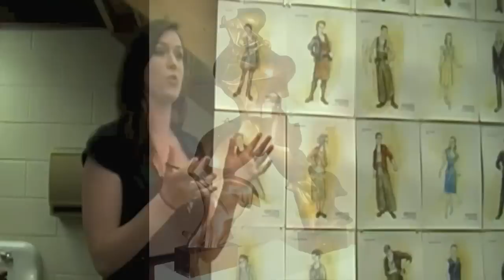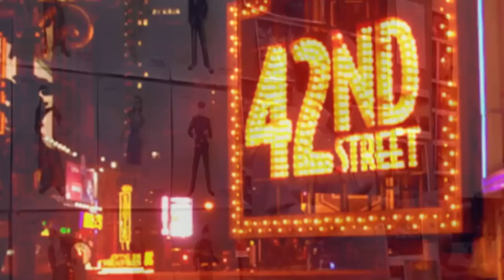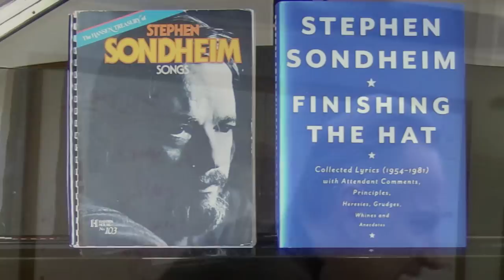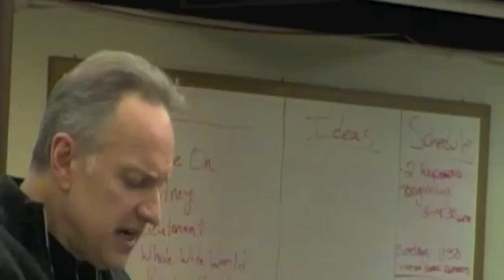CRT: Behind the Scenes, URINETOWN Design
Connecticut Repertory Theatre Cast, Designers, and Staff gather for the design presentations for URINETOWN: The Musical.

URINETOWN: The Musical
April 14 -- 17 & 27 -- 30, 2011
Book and Lyrics by Greg Kotis
Music & Lyrics by Mark Hollmann
Harriet S. Jorgensen Theatre
Directed by Paul Mullins

Starring Broadway's Andrea McArdle as "Penelope Pennywise"

Featured in the HARTFORD COURANT's "Must See List" for Spring 2011, Urinetown is set In a mythical town, where scarce water is worth its weight in gold after a 20 year drought. Private toilets are illegal, and the monopoly on public bathrooms held by a malevolent corporation is driving up the costs. From the midst of these downtrodden people a hero emerges to lead a revolution to freedom! This satirical musical was a hit on Broadway, winning three Tony Awards and reinventing the very notion of what a Broadway musical can be. Urinetown takes a witty, irreverent, and uniquely "Musical" look at corporate greed, corruption and human survival. You'll leave the theatre humming these tunes about people who have to pay to pee!